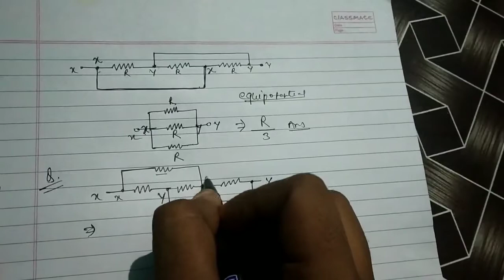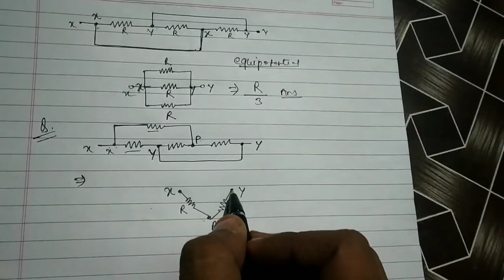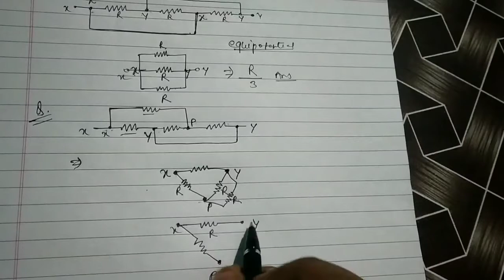Problems on calculation of equivalent resistance in complex circuit.